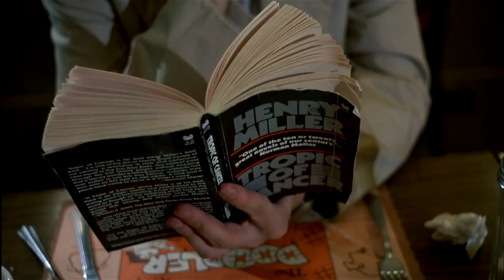Can you tell where every shot is from?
A supercut of some of the most iconic moments from the narrative feature films of MartinScorsese, from Who’s That Knocking at My Door to KillersOfTheFlowerMoon. Edited by Will Clempner.